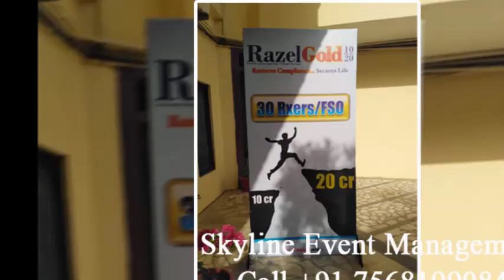zoltan care corporate event stage flex sound projecter labh garh palace udaipur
Best destination wedding planner in udaipur, wedding planner in udaipur, best wedding planner in udaipur.
Royal Destination Wedding Event Management Organizer in Udaipur. UDAIPUR EVENTS & WEDDINGS the Best wedding planner of Udaipur. We offer our experience in planning your dream wedding party anywhere in Udaipur Rajasthan India.